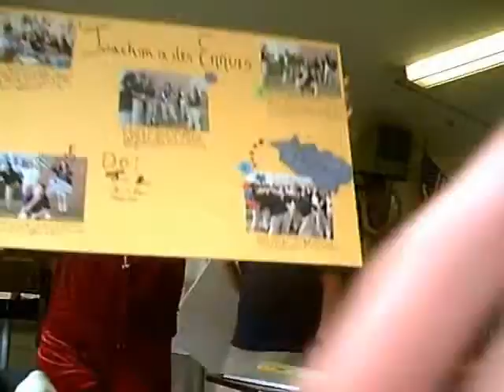La Derniere Classe